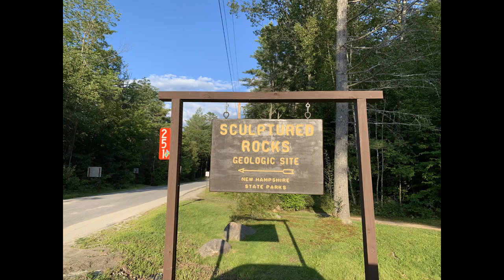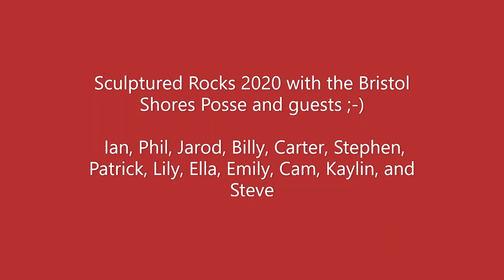Sculptured Rocks 2020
Highlights of over 5 families from Bristol Shores jumping in at Sculptured Rocks 7-26-20.  An Epic Day!!!